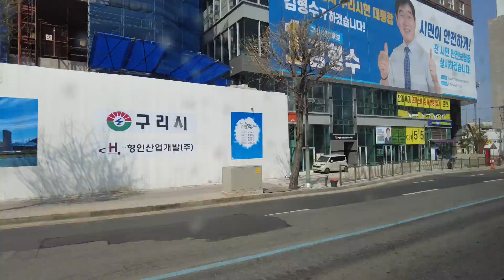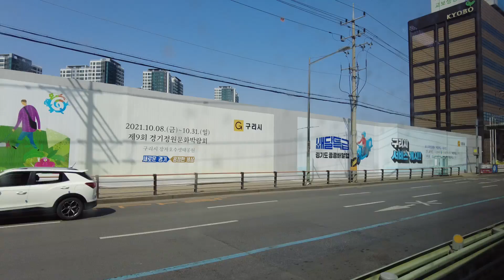1-4번 버스 천호에서 남양주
1-4번 버스 천호에서 남양주